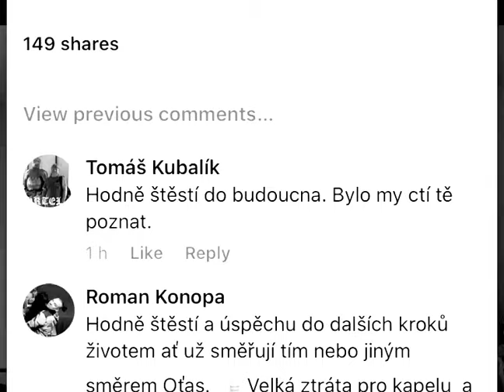Ota o odchodu od Ortelu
Ota

Tomas Hnidek nedava like tomuhle videu, ty můžeš 🖤